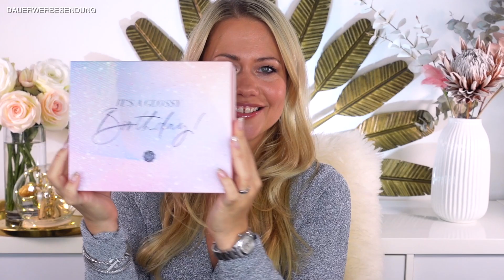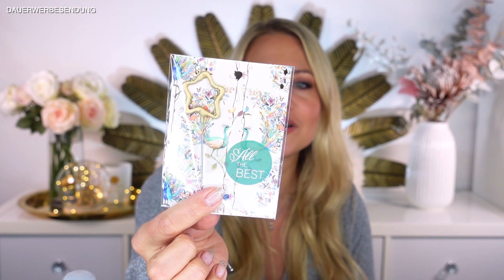Glossybox Birthday Edition 2022 | Unboxing & Verlosung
11. Birthday Edition von Glossybox! Neue limited Edition von Glossybox hier kaufen Spare 10€ mit Code: FRANKALIMITED

Den beliebten GLOSSYBOX Adventskalender sicherst du dir jetzt zum attraktiven Bundle-Preis! Ob für Mama oder deine beste Freundin - kaufe bis zu drei Stück im Set und spare bis zu 67 €!

2 Adventskalender für 160 Euro
Code: ADVENTBUNDLE2

3 Adventskalender für 230 Euro
Code: ADVENTBUNDLE3

24h Feiertags-Deal  = Free Box + GRATIS PRODUKT (pre-packed)
Code: FEIERTAG

*11. Birthday Edition von Glossybox! Neue limited Edition von Glossybox hier kaufen Spare 10€ mit Code: FRANKALIMITED*

Glossybox Oktober 2022! Mit Code FRANKA sparst Du 4€ auf das flexible Abo und bekommt die erste Box für 13,95€

13,95€ für 1. Box statt 17,95€ Code: FRANKA
oder

verlost wird eine Birthday Box

3. Schreibe mir einen lieben Kommentar unter dieses Video welches Produkt Dir am besten gefallen hat oder mit GLOSSYBOX ✅
4. Die Verlosung ist ab 16 Jahren oder mit Einverständniserklärung der Eltern
5. Die Verlosung endet am 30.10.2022 um 23.59 Uhr
6. Der Gewinner wird per Antwort auf ihren/seinen Kommentar benachrichtigt und muss sich innerhalb einer Woche nach Verlosungsende bei mir per Septemberl oder Instagram melden
7. Der Rechtsweg ist ausgeschlossen
8. Jeder kann 1x teilnehmen
9. Die Verlosung gilt nur für Deutschland.
10. Falls möglich kommentiert bitte mit eurem Instaprofil oder ESeptemberladresse, damit ich Euch im Gewinnfall kontaktieren kann.
11. Gebt mir ein paar Tage Zeit den Gewinner zu ziehen.  :-)

* LITTLEFRANKA dadurch bekommst Du die erste Box 5 Euro günstiger.

Social Media ✔

Ich habe selbst ein Jahresabo bei Glossybox. / Die gezeigt Box wurde mir kostenfrei geschickt, damit ich sie Euch früher zeigen kann. Ich verlose meine eigene Box.

Lookfantastic Beauty Box oktober 2022,glossybox 2022, glossybox unboxing 2022,